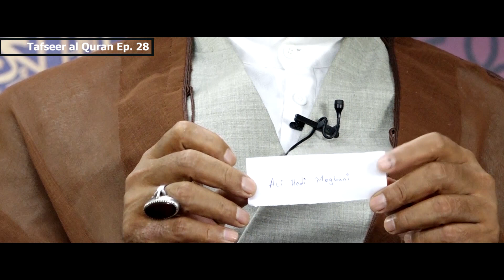Tafseer Al Quran Ep. 28 & Lucky Draw For Ziyarat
Tafseer Al Quran Ep. 28
Lucky Draw For Ziyarat
Maulana Sayed Zulfiqar Mehdi
Venue : ALI TV Studio (Mumbai)
1440 Hijri
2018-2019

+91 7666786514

© Copyright Information ©